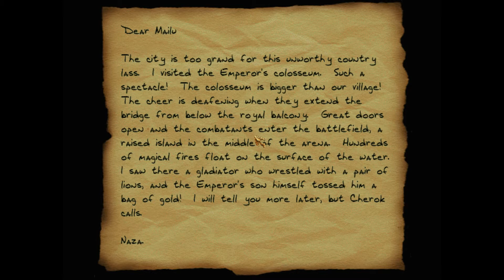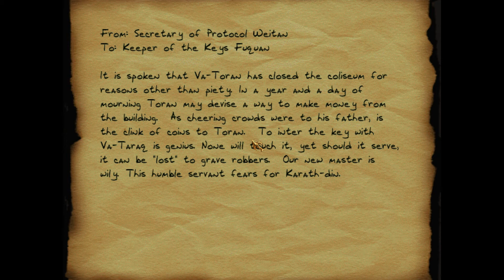LGWI - Thief Gold 034 (You're Mine Now)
Oh? I'm sorry, what was that? You want to know how I'm able to kill you without becoming a complete, total wreck even though I'm playing on Expert? Y'see... oh, let me just get this right here... yeeeahhh... all riiight... where was I? Oh, yes. See, Garrett didn't say he'd become catatonic if I killed someone down here; after all, it's not much of a stealth mission, and who's really going to hear about such wanton slaughter, right? Few people know this place even exists, and it's not like your brotherhood would openly admit not only the presence of these ruins but that one independent thief managed to take an ancient talisman right from under your noses as well as defeat your interests down here, hm? Really, it's your own fault. You had no hope of stopping a Keeper-trained, DeLorean-owning badass like myself.

But it's not like you'll live to rectify that error, huh?

Now, if you'll excuse me, I think it's time to make like a tree and get out of here.